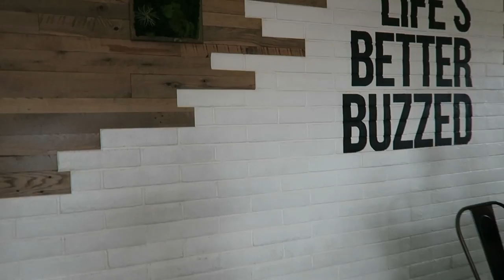Day in the life | Overcomer | Part 1 of 3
MIND.BODY.LIFE COACHING APPLICATION:
Serious inquires only! :)
(increase weight as reps decrease)
Wide gip lat pulldown: 3x15,12 10
Wide-Grip Pull-Up: 3x AMARAP
T-Bar Row: 3x15,12 10
Wide-Grip Seated Cable Row: 3x15,12 10
Reverse-Grip Smith Machine Row: 3x15,12 10
V Bar Pull-Down: 3x15,12 10
Single-Arm Dumbbell Row: 3x15,12 10
Straight-Arm Pulldown: 3x15,12 10

*Favorite Self-Tanner:
@RossaSelfTanning | Code: CARYN